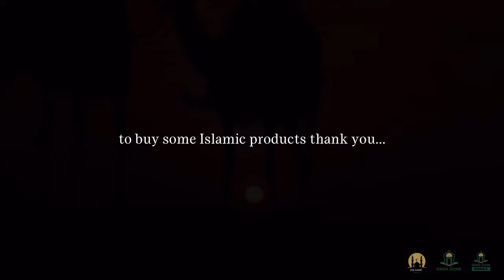THE SUPPORT OF A SPOUSE! DEEN ZONE